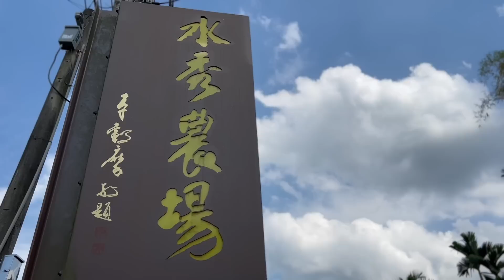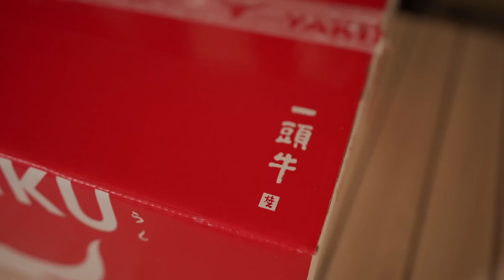《超奢華露營大餐！》帶著電鑽去露營？！ ｜娣奇D7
一如往常儀式感爆棚的D7
準備了超奢華露營大餐！！！

還帶了電鑽跟工具箱來露營XDD

如果想給予更多的支持給D7
（❤️這裡請❤️）
銀行代碼：808玉山銀行南屯分行
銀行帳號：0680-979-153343